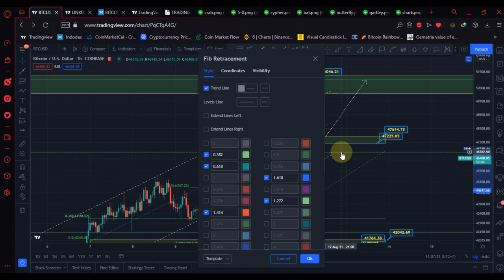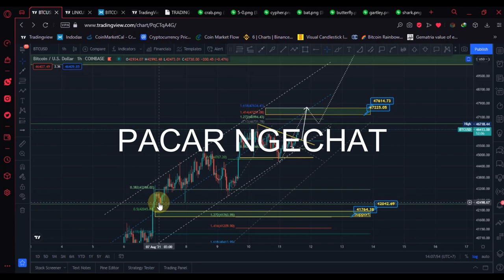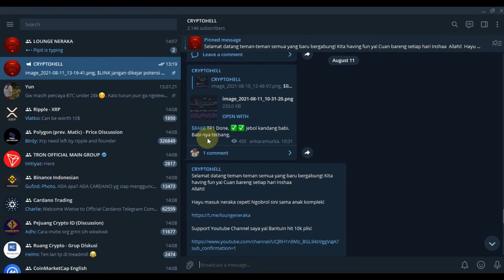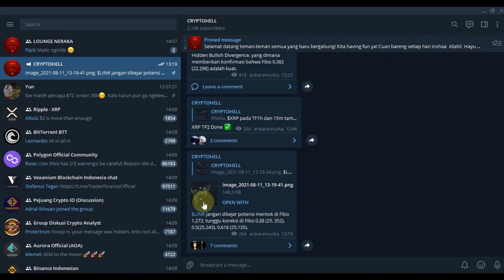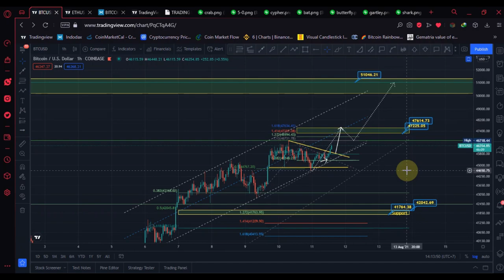Fibonacci 0.618 yang ditunggu-tunggu. Bitcoin ke level $51.000 ?!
Hi! Selamat datang, gua ANKARAMURKA akan menemani teman-teman semua untuk menganalisa crypto currency.